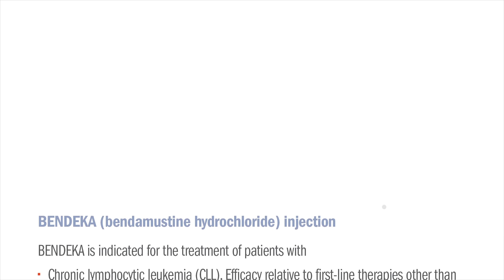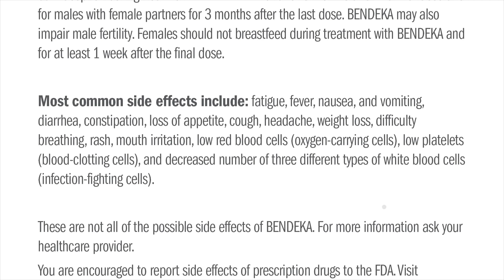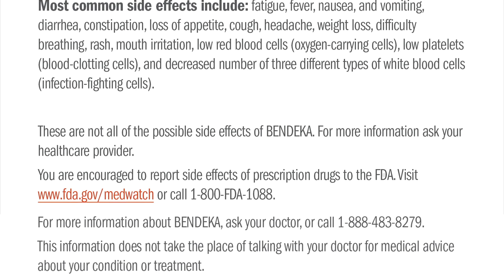BENDEKA® Important Safety Information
Watch the video for full Indication of BENDEKA and for Important Safety Information.

Intended for US consumers only.

Approved Use
BENDEKA is indicated for the treatment of patients with
• Chronic lymphocytic leukemia (CLL). Efficacy relative to first-line therapies other than chlorambucil has not been established.
• Indolent B-cell non-Hodgkin lymphoma (NHL) that has progressed during or within 6 months of treatment with rituximab or a rituximab-containing regimen.

BENDEKA is not right for everyone, including patients with a known allergic response to bendamustine, polyethylene glycol 400, propylene glycol, or monothioglycerol.

BENDEKA may cause serious side effects including: low blood cell counts, infections or recurrence of infections, unexpected responses to BENDEKA when placed in your blood, sudden and severe allergic responses, kidney failure due to fast breakdown of cancer cells, other cancers, and leaking of BENDEKA out of your vein and into your surrounding skin. Some of these side effects, such as low blood counts, infections, liver injury, and severe allergic skin responses (when bendamustine HCl was given alone and in combination with other anticancer medications or allopurinol), have caused death.

Tell your doctor if you have any side effects including: rash, facial swelling, or difficulty breathing during or soon after your infusion with BENDEKA injection. These are signs of an allergic reaction. You also should tell your doctor if you have shortness of breath, significant fatigue, bleeding, bruising, fever, or other signs of infection. Also, tell your doctor if you experience nausea, vomiting, diarrhea, loss of appetite, or a yellow skin tone. In addition, your doctor will perform blood tests to see if you have low blood counts. These are lower-than-normal numbers of red blood cells, white blood cells, or platelets.

Some serious side effects may require changes in therapy, such as lowering the amount of BENDEKA given, stopping the use of BENDEKA, or waiting longer than expected between doses of BENDEKA.

BENDEKA may cause fetal harm if taken while pregnant. If you are able to become pregnant, your healthcare provider will do a pregnancy test before starting treatment with BENDEKA. Females of reproductive potential should use effective contraception during treatment with BENDEKA and for 6 months after the final dose and for males with female partners for 3 months after the last dose. BENDEKA may also impair male fertility. Females should not breastfeed during treatment with BENDEKA and for at least 1 week after the final dose.

Most common side effects include: fatigue, fever, nausea, and vomiting, diarrhea, constipation, loss of appetite, cough, headache, weight loss, difficulty breathing, rash, mouth irritation, low red blood cells (oxygen-carrying cells), low platelets (blood-clotting cells), and decreased number of three different types of white blood cells (infection-fighting cells).

These are not all of the possible side effects of BENDEKA. For more information ask your healthcare provider.

You are encouraged to report side effects of prescription drugs to the FDA. or call 1-800-FDA-1088.